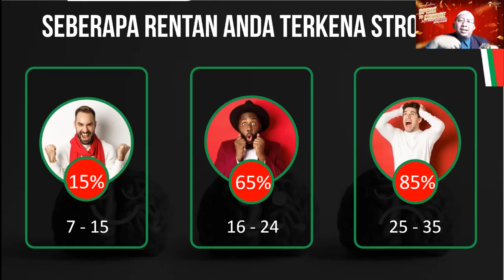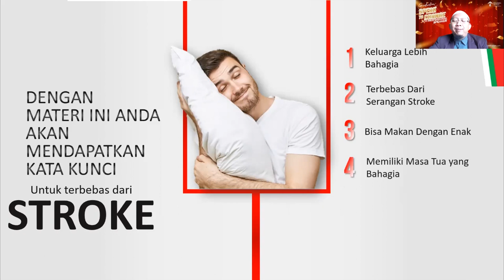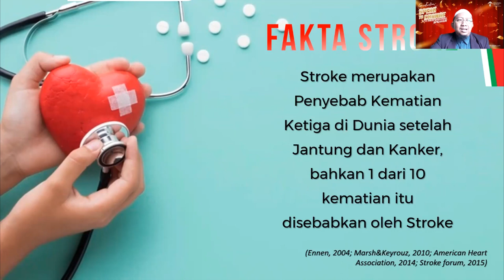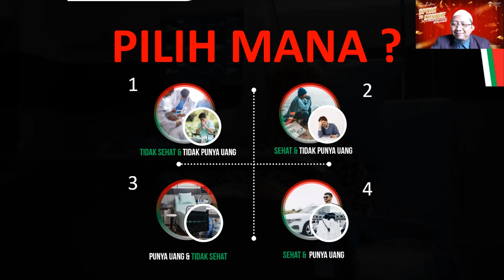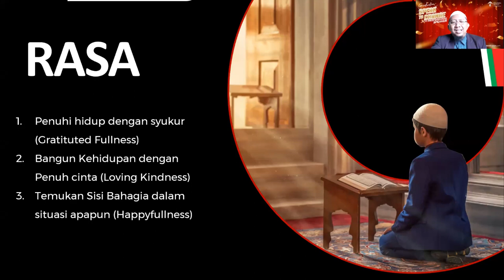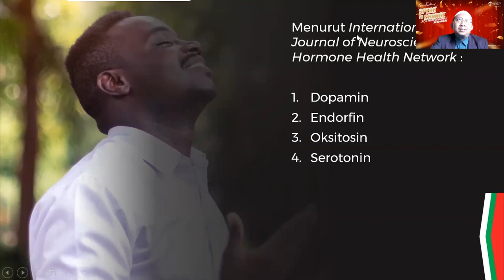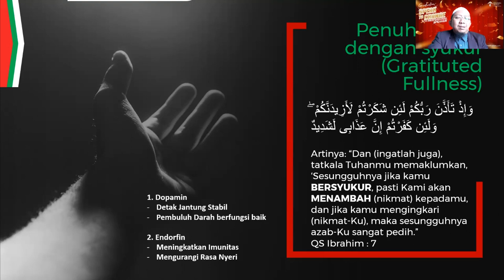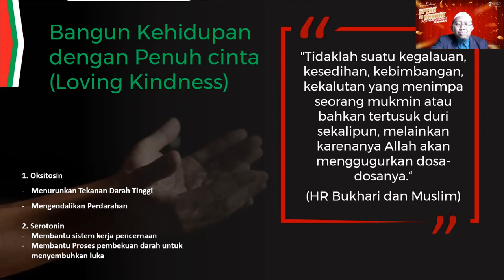Andi Hasbi, Ct. MpM: Three Ways for Freedom Stroke Attack Vol. 2 ( STC FOR PROFESSIONAL SPEAKER )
PLUS!